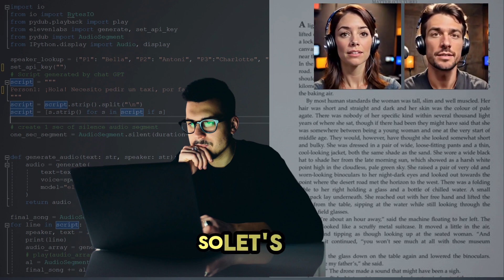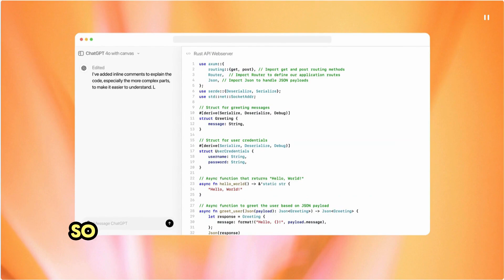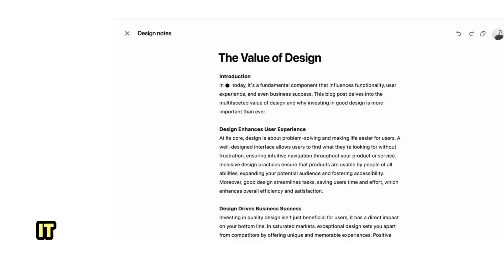Canvas For ChatGPT: What Is It?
ChatGPT is introducing a new interface called Canvas, designed to improve collaboration with the AI on writing and coding projects. Canvas offers a more visual and interactive approach, allowing users to work side-by-side with ChatGPT, refining ideas and receiving inline feedback. This shifts the interaction beyond simple chat, allowing users to edit directly and control the project through a set of shortcuts. The new interface will be rolled out to ChatGPT Plus and Team users globally, with Enterprise and Edu users gaining access next week. The aim of Canvas is to make AI more accessible and useful, addressing the limitations of the traditional chat interface when working on complex projects.